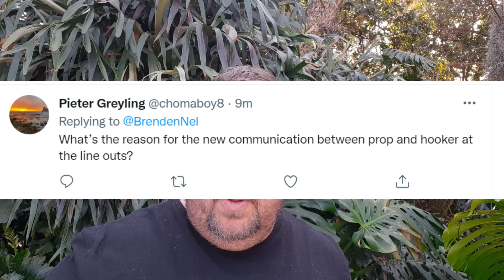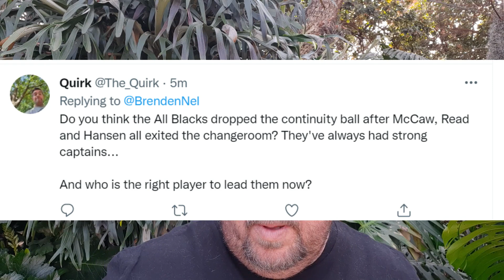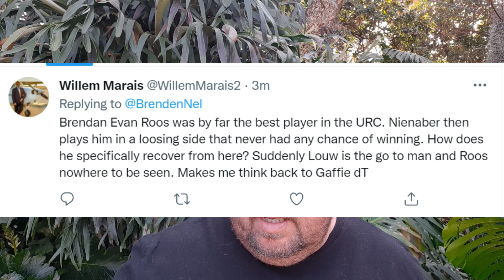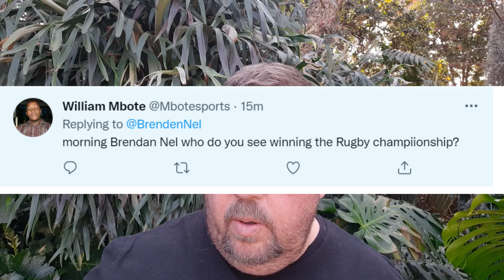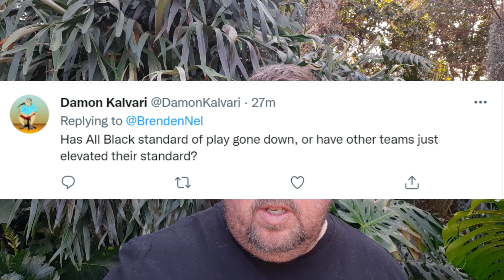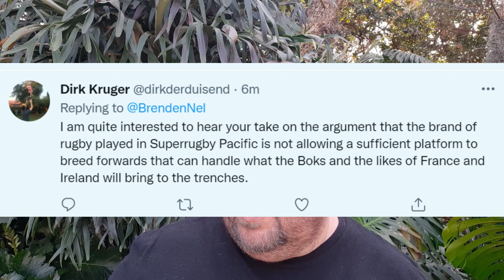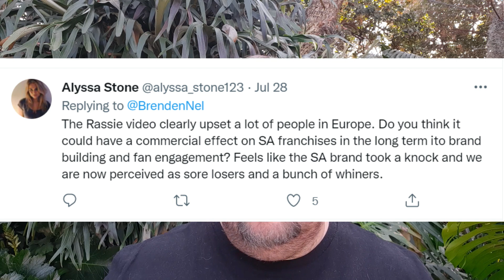The First Q & A session - Asked and answered - rugby's burning questions - Volume One